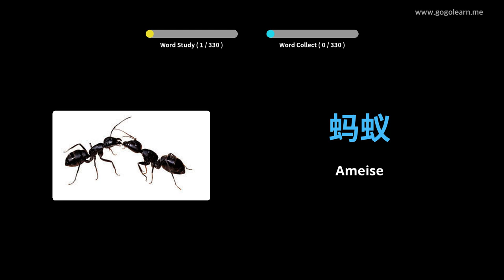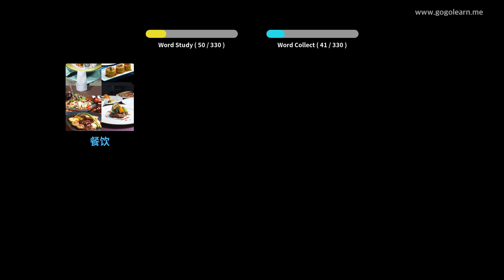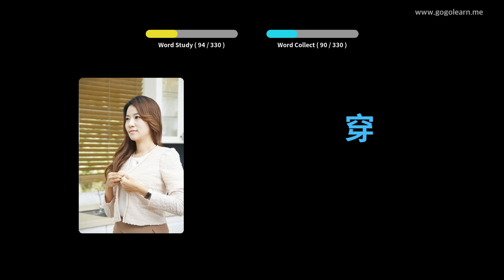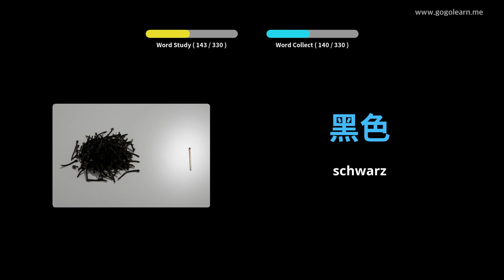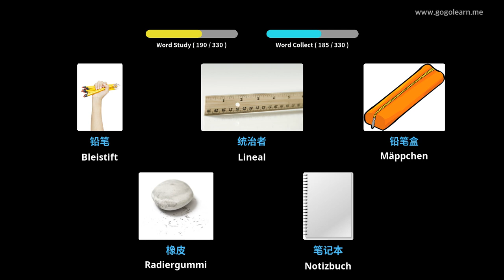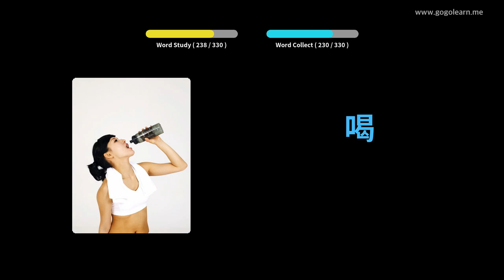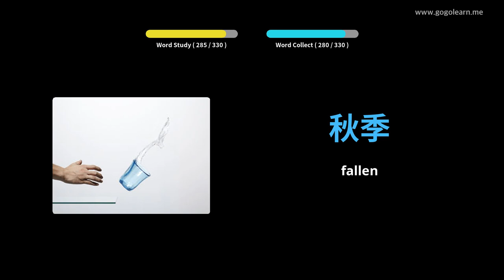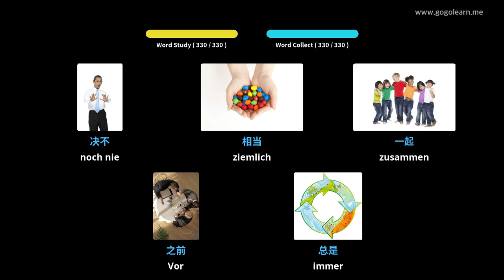Chinese Lernen Durch Bilder |Chinese Wortschatz Zuhören während der Fahrt | Golearn